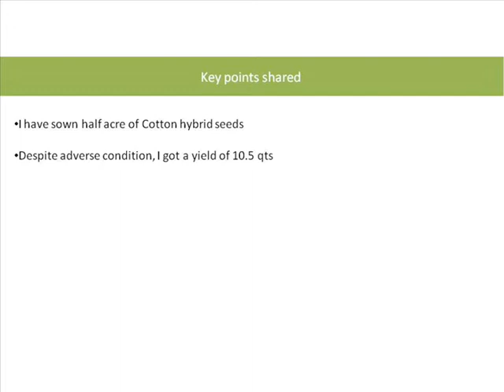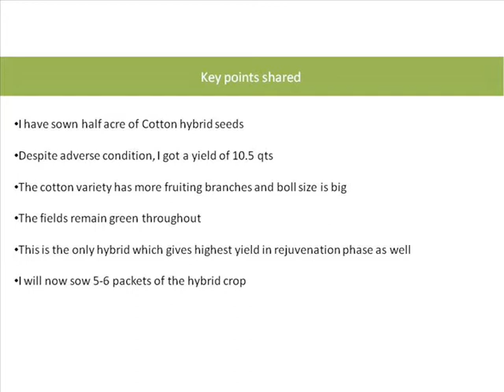A farmer from Maharashtra shares his experience of Bt Cotton Crops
Shri Uttam Ganpatrao Solanke shares his experience of sowing Bt Cotton seeds and the impact it had on his income and prosperity